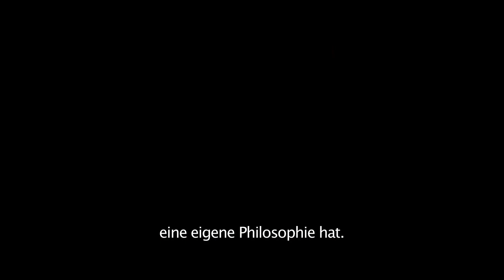STAR TREK BEYOND | Trailer, Featurette & Filmclip deutsch german [HD]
| "Star Trek Beyond" (Trailer deutsch german) | Kinostart: 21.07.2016
DANKE! :)

Offizieller deutscher Kino-Trailer zu dem Film "Star Trek Beyond".

Originaltitel: Star Trek Beyond
SciFi-Actionabenteuer, US 2016
Filmverleih: Paramount Pictures

Schauspieler/Darsteller: Chris Pine, Zachary Quinto, Simon Pegg, Sofia Boutella, Idris Elba, Zoe Saldana u.a.

Regisseur: Justin Lin